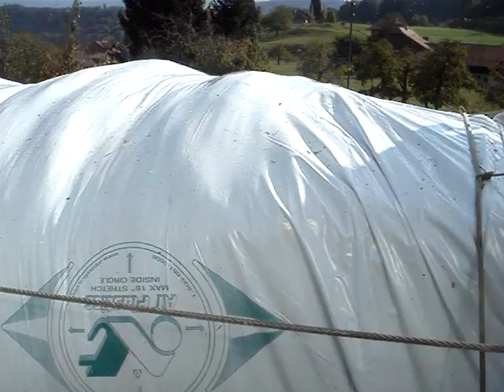Maisernte 09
Maisernte  Silowurst